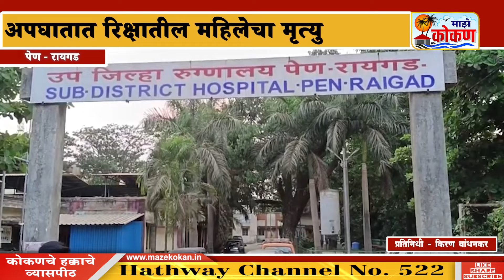पेण इको कारची रिक्षाला जोरदार धडक अपघातात रिक्षातील महिलेचा मृत्यु